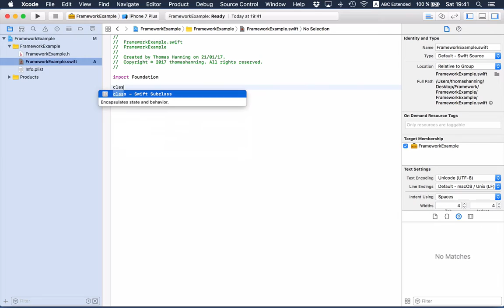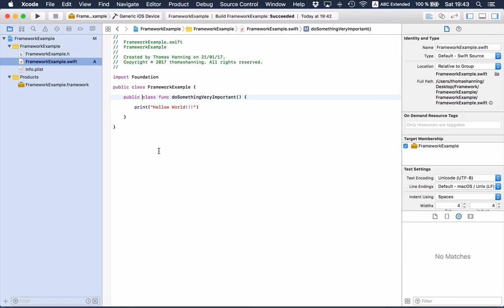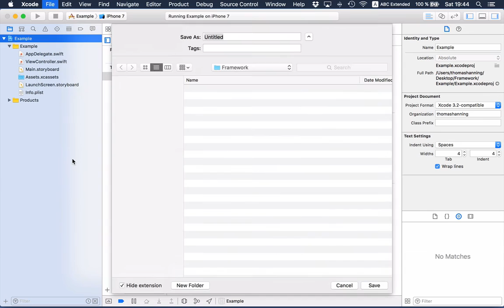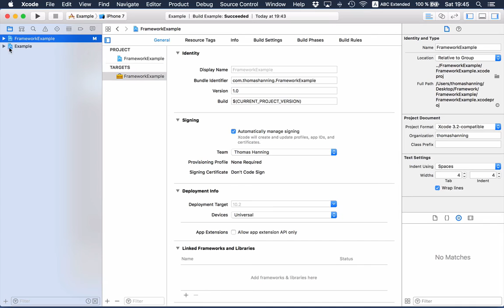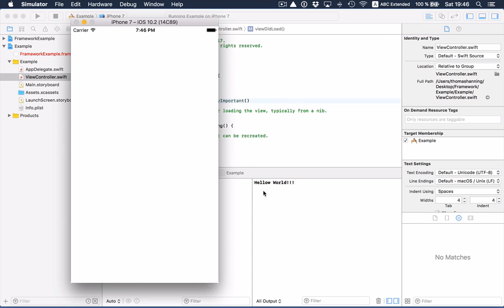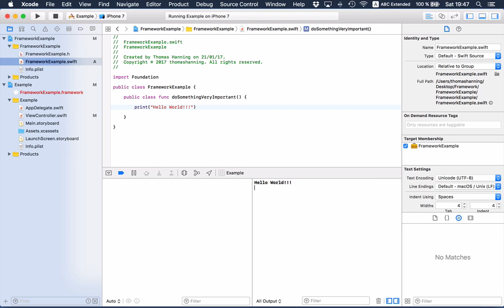Xcode 8: Frameworks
By using frameworks you can share code between multiple projects – a huge productivity boost! In this video you will learn how you can create a framework and how you can use it in your projects.

Hint: This video is using Xcode 8.2.1 and Swift 3.0.2